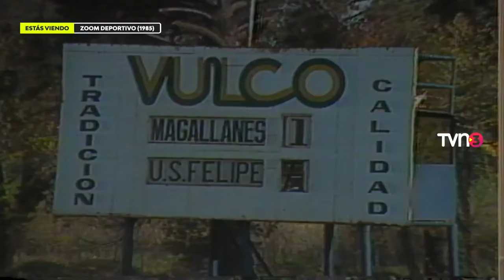Goles Fecha 23 Campeonato Nacional 1985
Goles Fecha 23 Campeonato Nacional Zoom Deportivo TVN 28-29 de Septiembre de 1985